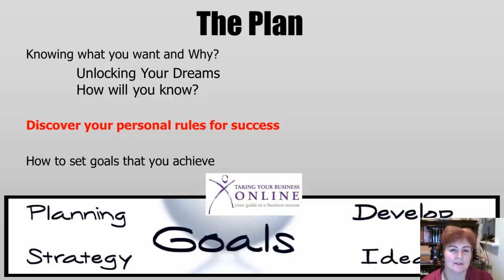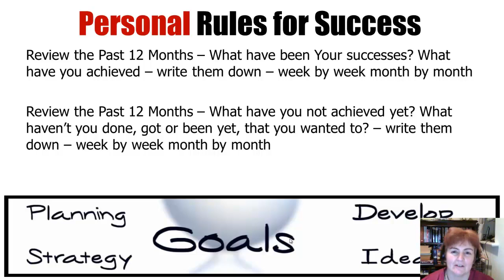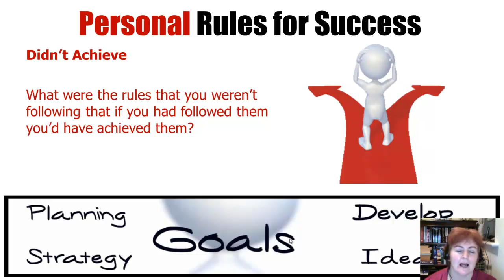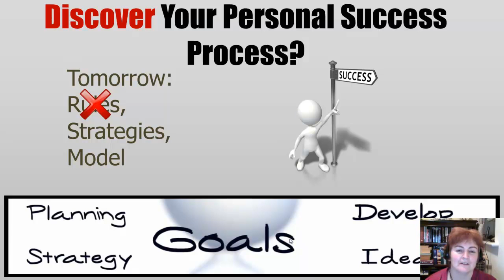Day 75 2014 lbyy5 100 day video challenge Internet Lifestyle network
Do you know the rules that YOU use to achieve success?

Day 5 - 2-14 Living Your Best Year Yet
Day 75 of 100 Day Video Challenge - Internet Lifestyle Network!

With appreciation

Heather Bond